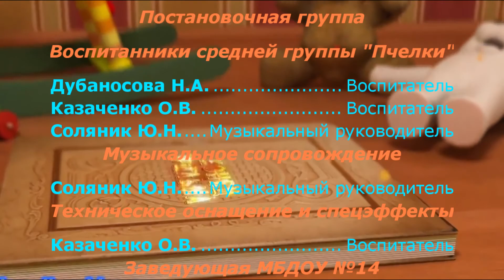Инсценировка сказки "Сказка о глупом мышонке" в средней группе